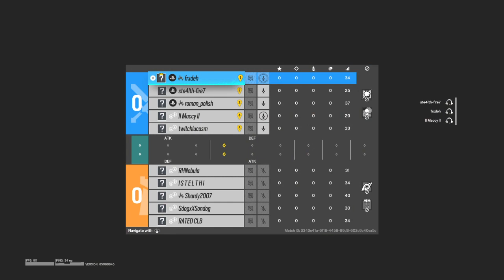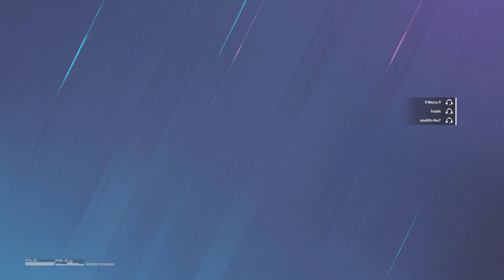Tom Clancy's Rainbow Six® Siege_20231217153815